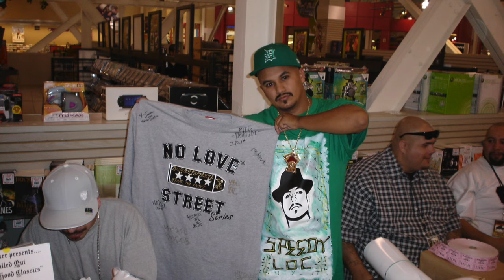Tito B HomeBoyRap Radio Interview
Part 1 of the premier episode of HomeBoyRap Radio. This clip contains the tito b interview from around 2007 or so